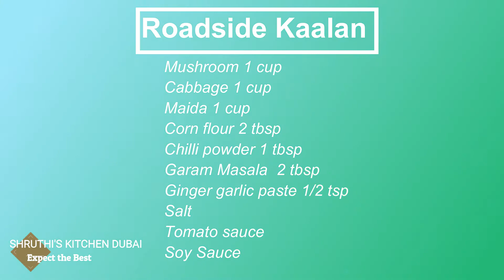Roadside Kaalan Recipe in Tamil | Street Foods | Kalan Masala in Tamil